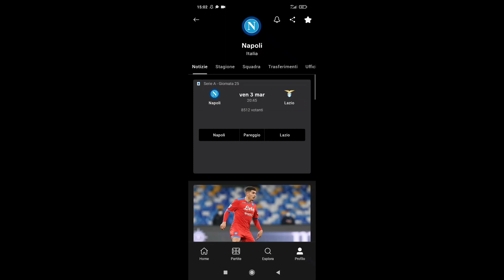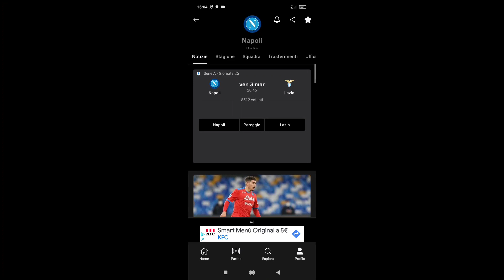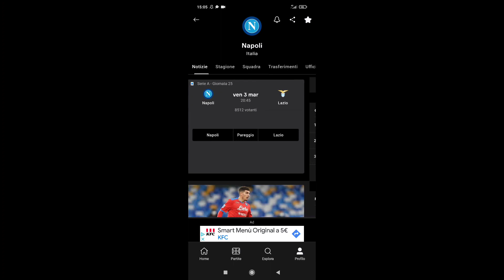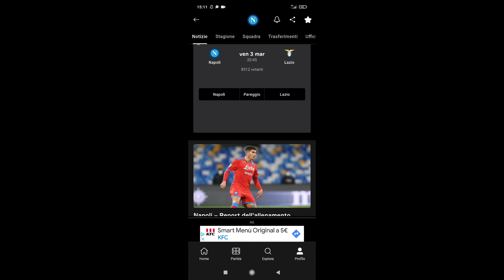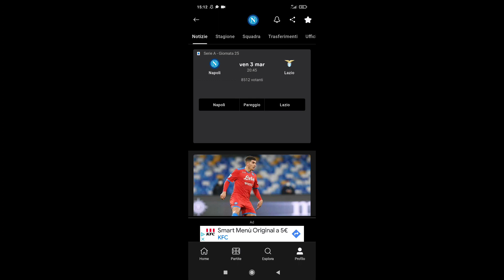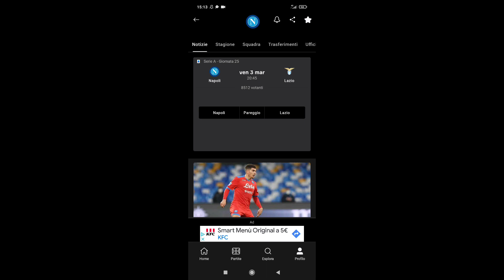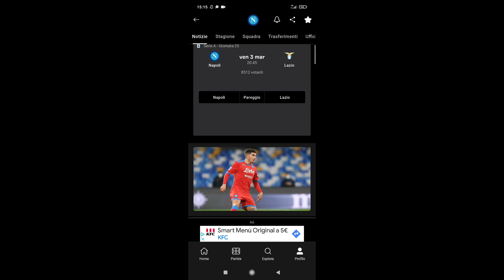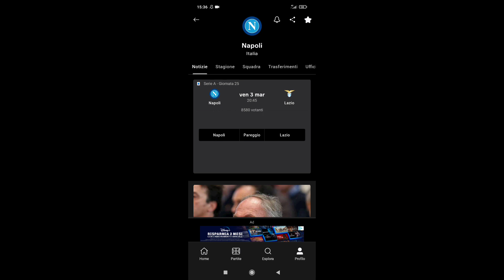IL NAPOLI FARÀ - O + DI 100 PUNTI IN SERIE A?VE LO DICO IO!